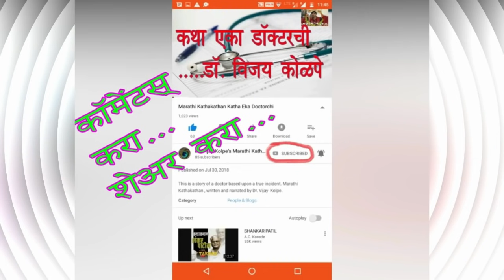एक विमान (मिग-२१) आणूया चोरुनी । इस्राईलचं ऑपरेशन डायमंड ऑगस्ट १९६६ | मोसादच्या कहाण्या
9. चौथ नहीं, हम मौत देंगे | औरंगझेबाचा बांगड्यांचा आहेर | सेनापती संताजी घोरपडे आणि मरहमत खान | Santaji